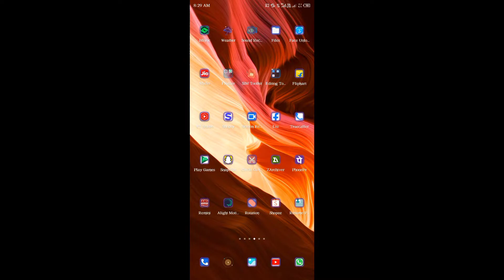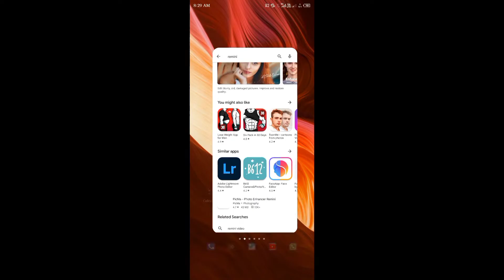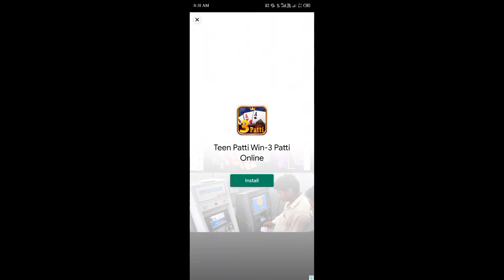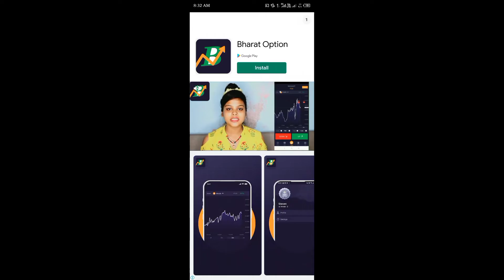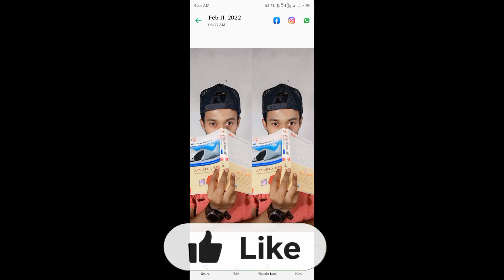Photo clean karne wala apps | How to enhance photo without editing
Debjyoti Das
From - Gadchiroli, Maharashtra ( India )